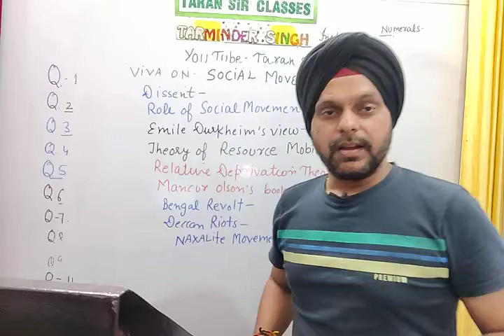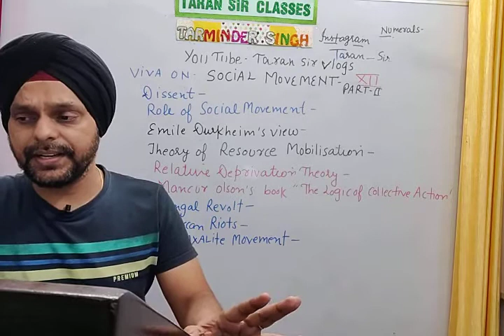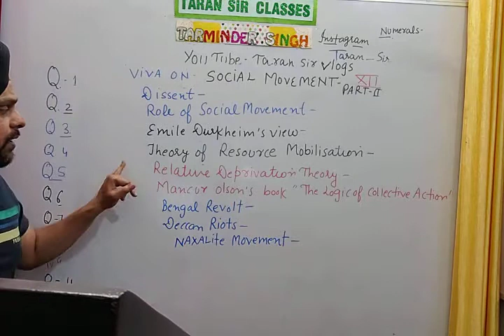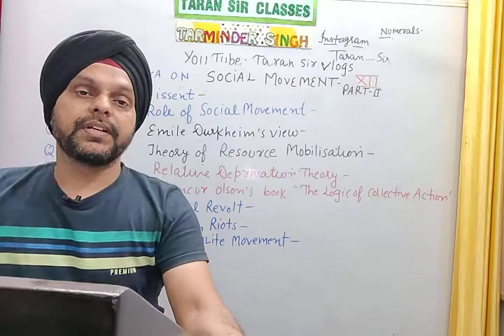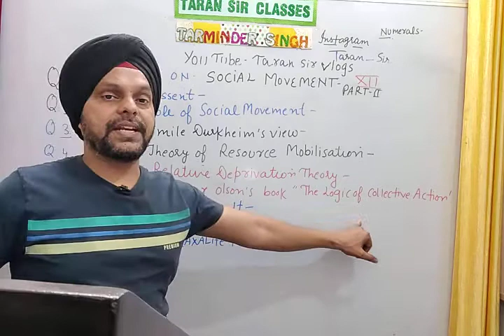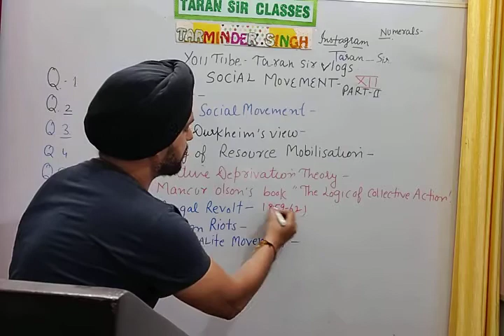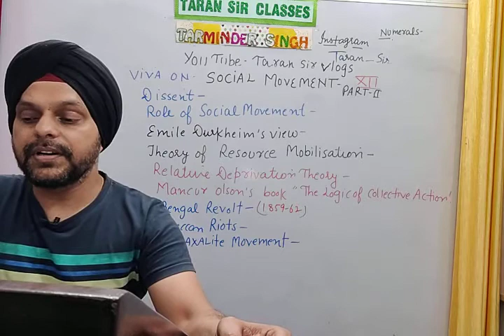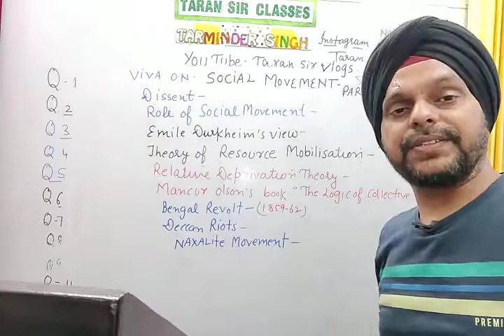VIVA QUESTIONS ON SOCIAL MOVEMENTS XII PART-II| IMPORTANT QUESTIONS ON SOCIAL MOVEMENTS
Anything else u want ..plz let me know
I wish u good luck beta...have a look at this playlist too🎉💐🎈
FLAMINGO TERM-2 2022🔥